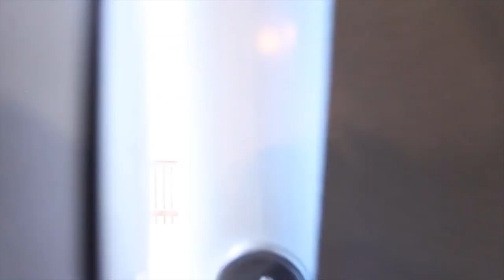San Antonio Homes for Rent 4BD/2.1BA by Property Management in San Antonio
Available Immediately! This beautiful home is available for immediate move-in and is sure to please! Home features large open floor plan. Kitchen features island bar, eat-in dining, and all major appliances (Refrigerator, Stove, Dishwasher, and Microwave). Home also include front loading washer and dryer. Backyard features a nice elevated covered patio and a large backyard great for entertaining.